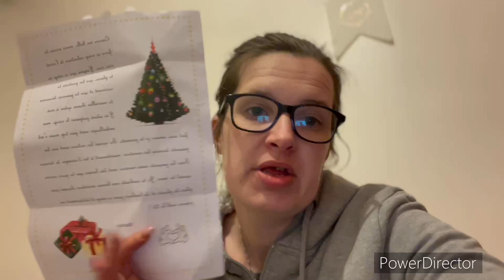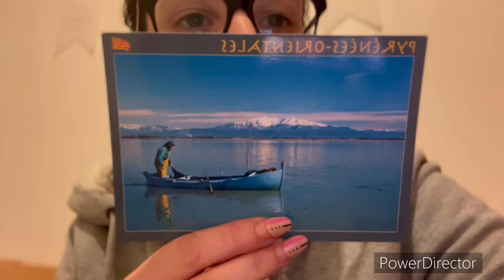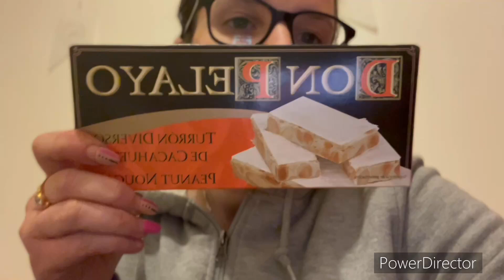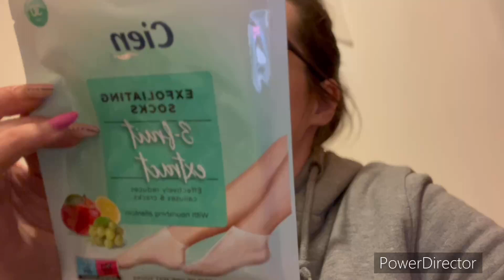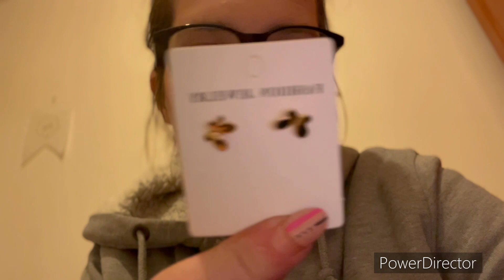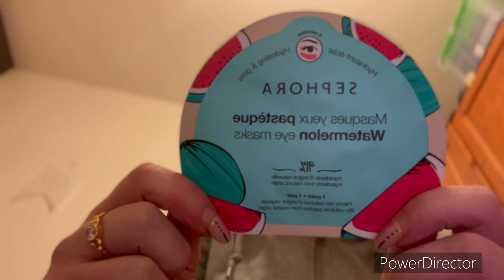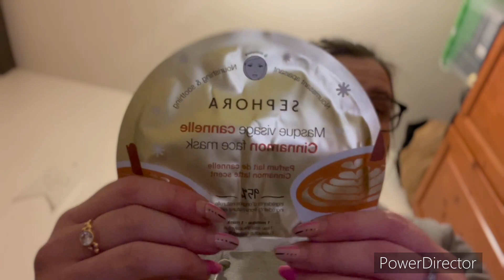Calendrier de l’avent avec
je filme avec un samsung A71
je fais mes montage avec powerdirector
intro : moi

a bientôt